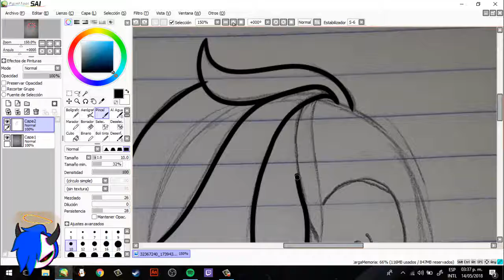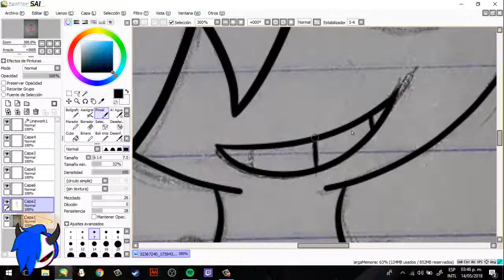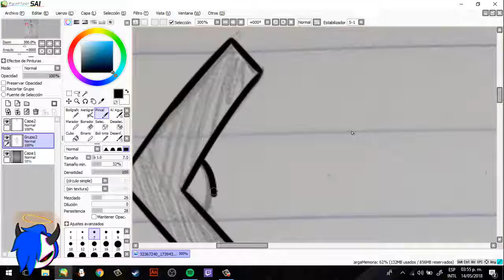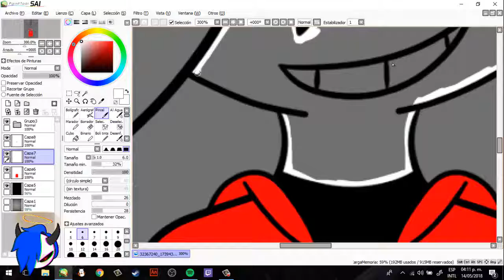[SpeedPaint] S U I C I D E